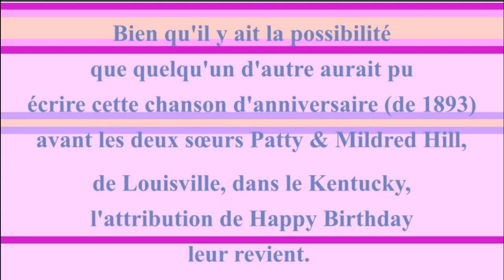2 CHANSONS 🎂 JOYEUX ANNIVERSAIRE ARLETA 🎈- Version Années 80 -